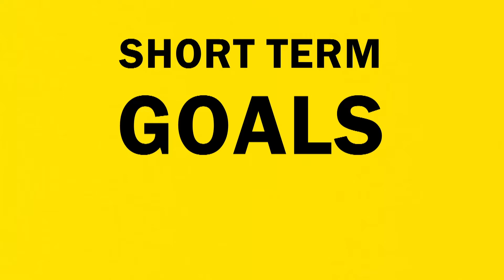It’s check-in time for your financial goals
We're halfway through the year and experts say now is the time to make sure you’re on the right financial path. Consumer Investigator Rachel DePompa identifies the best strategies for hitting your 2022 money goals in this Watching Your Wallet.